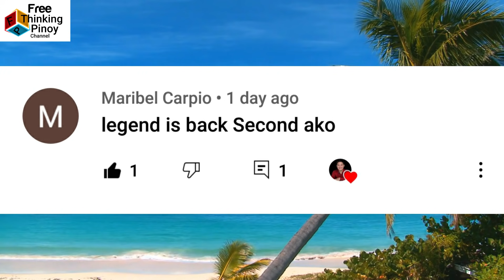10 NAKAKATAKOT NA HAYOP PERO HINDI MAPANGANIB SA TAO | Scary Harmless Animals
Welcome back sa Free Thinking Pinoy Channel. Kilalanin ang mga delikado at nakakatakot na hayop ngunit hindi naman mapanganib sa tao. Ito ang mga hayop na madalas patayin ngunit hindi naman dapat.